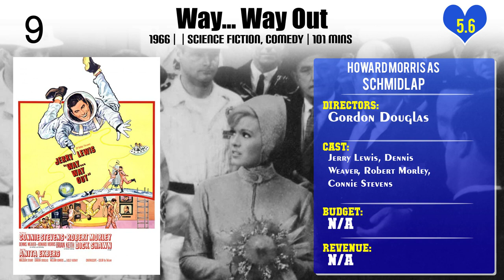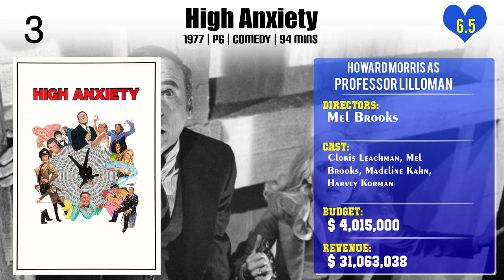Howard Morris Top 10 Movies of Howard Morris| Best 10 Movies of Howard Morris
Top 10 Movies of Howard Morris

Find the list of top 10 and best movies by Howard Morris
Life Stinks
Way... Way Out
The Munsters' Revenge
Return to Mayberry
Boys' Night Out
40 Pounds of Trouble
Splash
High Anxiety
The Nutty Professor
History of the World: Part I

Pl. Comment down your favorite movie of Howard Morris